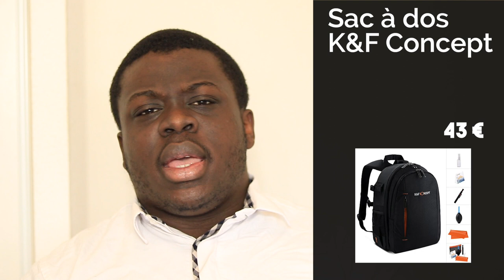Matériel Photo et Vidéo pour débutant à moins de 1000 euros !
🎁 Formation OFFERTE : La Méthode YOP - Des vues et des abonnés en automatique
Une des questions qu'on me pose le plus souvent, c'est de savoir quel matériel pour bien débuter sur Youtube ? Ou tout simplement quel matériel pour commencer à faire des photos et des vidéos ?

La principale contrainte dans ce genre de cas, c'est le budget, mais ce ne sera plus un problème après avoir regardé cette vidéo.

Liste du matériel mentionné dans la vidéo :
Boitier :
Canon 200D

Objectif :
Yongnuo 50 mm 1.8

Lumière :
Kit Lumière
Lumiere Aputure .

Son :
Rode VideoMic Go .
Rode SmartLav +

Transport :
Sac K&F Concept

Stockage :
Carte SD Sandisk .

Batterie :
Batterie Canon